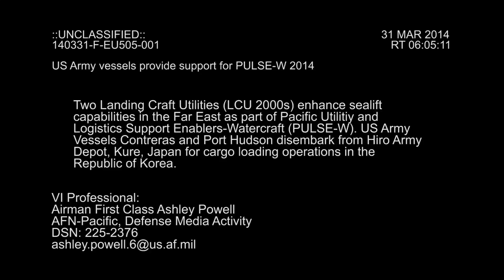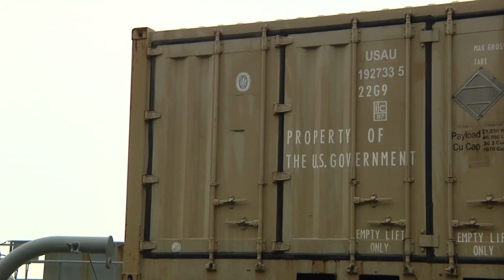140331-F-EU505-001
The landing craft utilities USAV Contreras (LCU 2015) and USAV Port Hudson (LCU 2035)  disembark at Hiro Army Depot, Kure, Japan March 31, 2014. (U.S. Air Force video by Senior Airman Ashley Powell/Released) [77961JM_J8EV8EXKD_fc.mov]